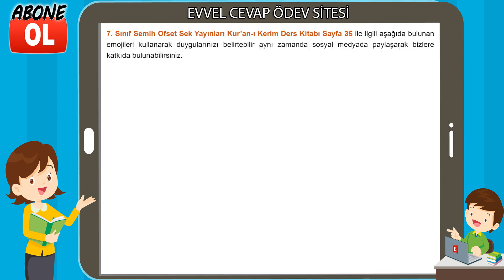7. Sınıf Kur’an-ı Kerim Ders Kitabı Cevapları Semih Ofset Yayınları Sayfa 35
7. Sınıf Kur'an-ı Kerim Ders Kitabı Cevapları Semih Ofset Yayınları
7. Sınıf Ders ve Çalışma Kitabı Cevapları